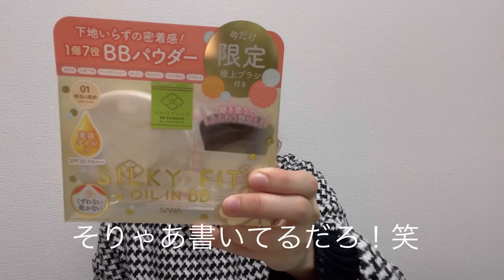【福袋】2022年のドン・キホーテで買った福袋の中身がお得過ぎた！！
福袋開封しました！